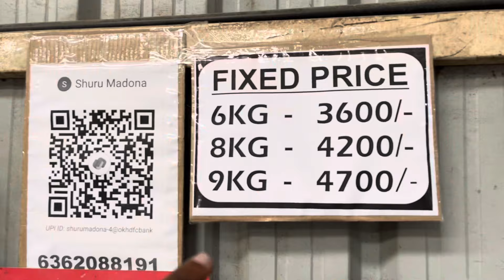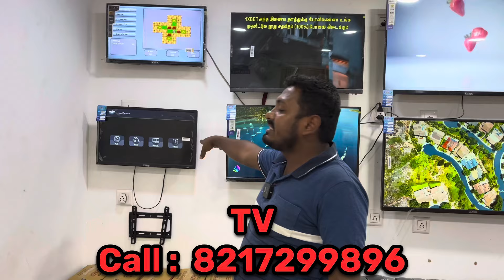Valantine’s day OFFER% | LUXURY sofa just at ₹6500 | STOCK piece ONLY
(10:00AM - 07:30PM )

Track Name.cyberphonk